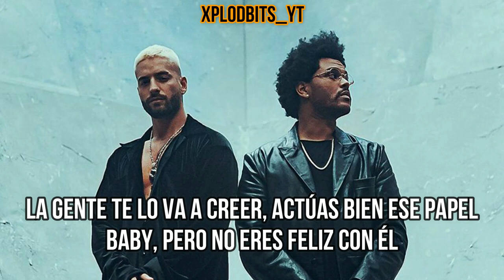Maluma hawaii remix ft The weeknd LETRA/LYRICS (NO COPYRIGHT MUSIC)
XPLODBITS_YT-  Music Channel, mostly includes trap,bass boosted,hip hop,electronic remixes. Hot fresh premier from the best song